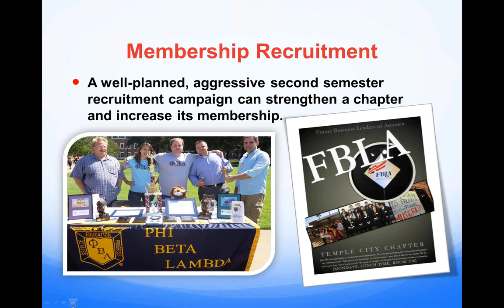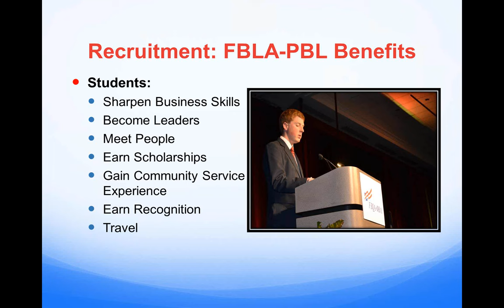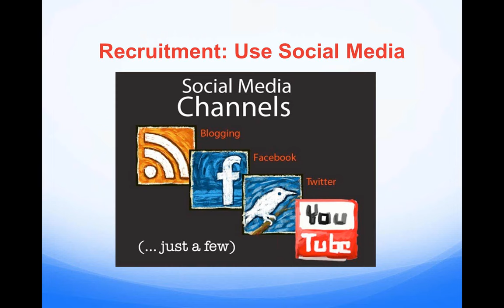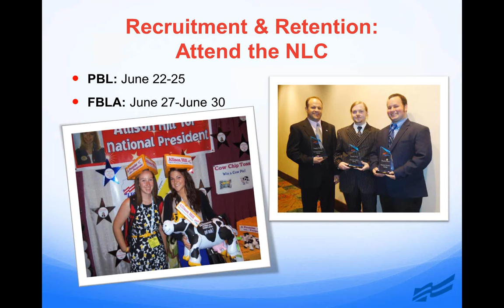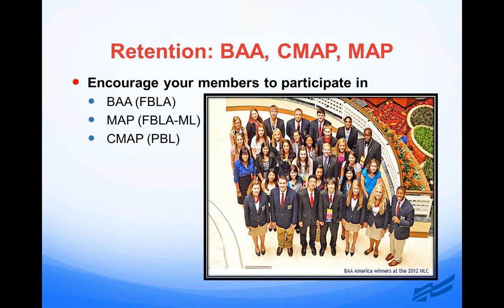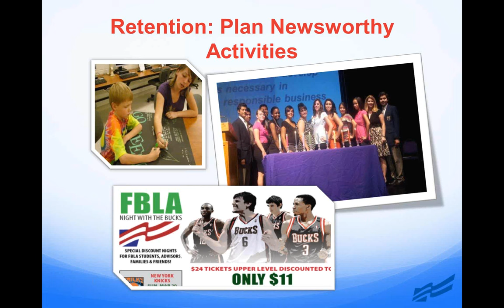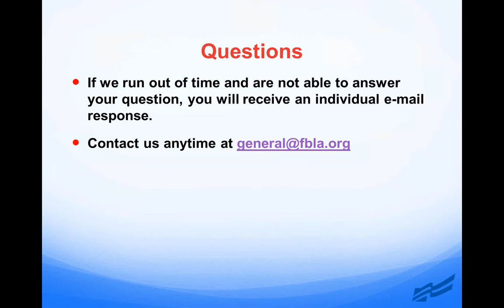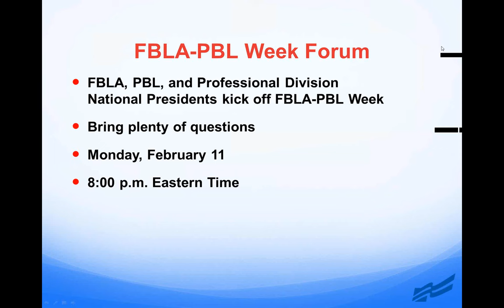Webinar - $tart $mart: A Guide to 2nd Semester Recruitment Retention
PBL National President Donnie Iorio shares proven ways to boost your spring membership numbers and increase member involvement.